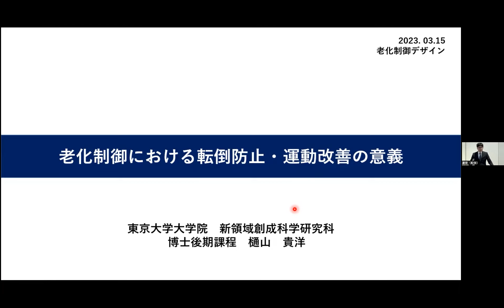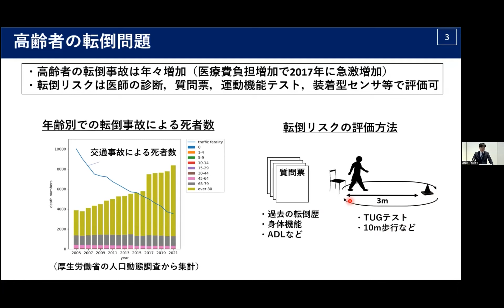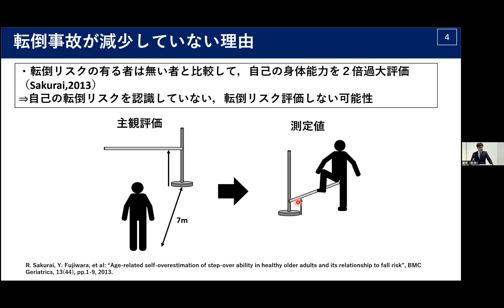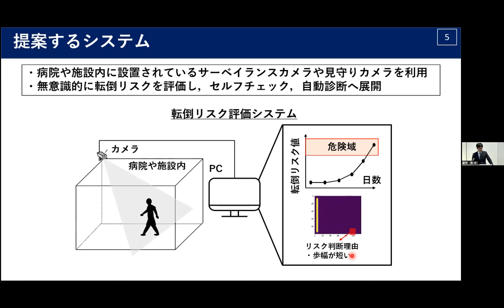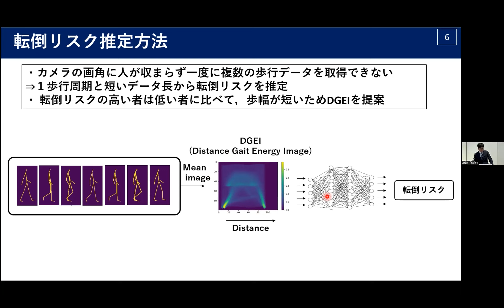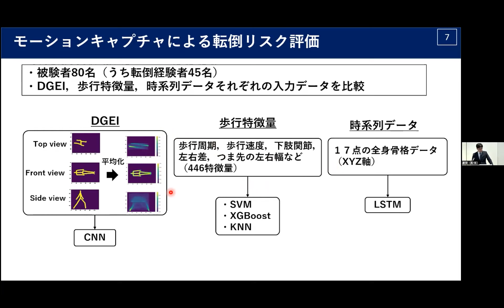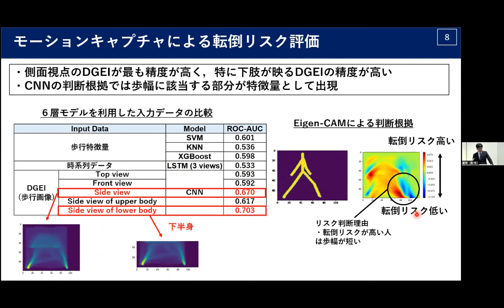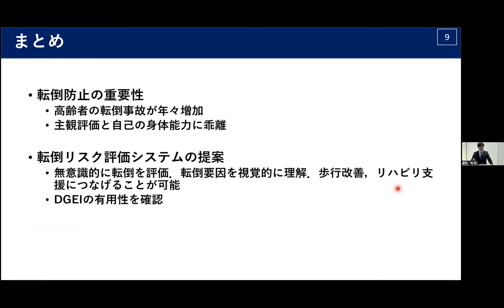講演2「老化制御における転倒防止・運動改善の意義」樋山 貴洋（東京大学大学院新領域創成科学研究科 博士課程）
2023年3月15日（水）に開催した、公開シンポジウムシリーズ第7回「人生100年時代の老化制御デザイン」のアーカイブ動画です。

プログラム：
13:00  開会挨拶
 出口 敦
 東京大学大学院新領域創成科学研究科 研究科長

13:05 【第1部】「老化制御デザイン演習を実施して見えてきたこと」

 「人生100年時代の老化制御デザインとは」
 久恒 辰博
 東京大学大学院新領域創成科学研究科 准教授

 「老化制御における転倒防止・運動改善の意義」
 樋山 貴洋
 東京大学大学院新領域創成科学研究科 博士課程／パナソニックホールディングス株式会社 主任技師

 「デジタル技術を活用した睡眠医療と臨床試験」
 上野 太郎
 サスメド株式会社 代表取締役医師

14:05 【第2部】「老化制御デザインにおけるデジタルヘルスの重要性」

 「老化制御につなぐ生体情報センシング・フィードバック」
 割澤 伸一
 東京大学大学院新領域創成科学研究科 教授

 「Googleの医療健康分野における取り組み」
 加山 博規
 グーグル合同会社 AI for Japan 事業開発リード

 「パラリンピックブレイン ー脊髄完全損傷後の超適応についてー」
 中澤 公孝
 東京大学大学院総合文化研究科 教授／スポーツ先端科学連携研究機構 機構長

15:30 【第3部】「人生100年時代の老化制御デザインを創出していくには」
 ‹前半›基調講演

 「進化生物学から見たヒトの寿命と人生観」
　　　長谷川 眞理子
　　　総合研究大学院大学 学長

　　「人間拡張技術は老化制御に貢献できるか、どうあるべきか？」
　　　持丸 正明
　　　東京大学大学院新領域創成科学研究科 客員教授／産業技術総合研究所人間拡張研究センター センター長

16：50  ‹後半›パネルディスカッション
　　　パネリスト：
　　　久恒 辰博、上野 太郎、割澤 伸一、加山 博規、中澤 公孝、持丸 正明
　　　河村 正二（東京大学大学院新領域創成科学研究科 教授）

17:50 閉会挨拶
 　久恒 辰博

司会：白石いづみ 学術専門職員
　　　東京大学大学院新領域創成科学研究科 久恒研究室